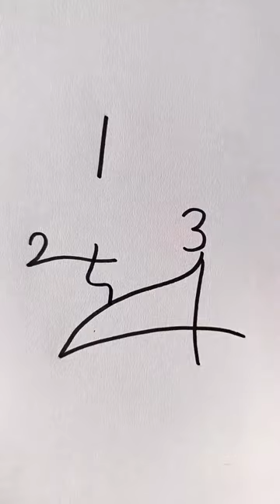Draw a detective with numbers 1 to 10 digital creative simple strokes